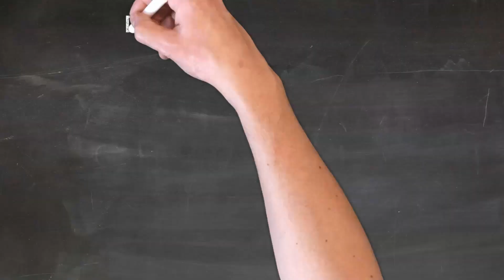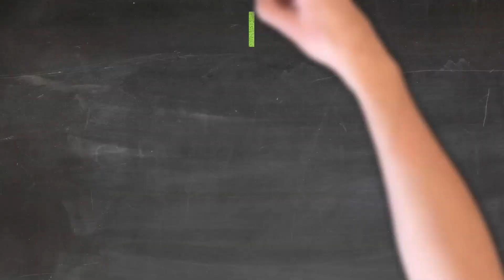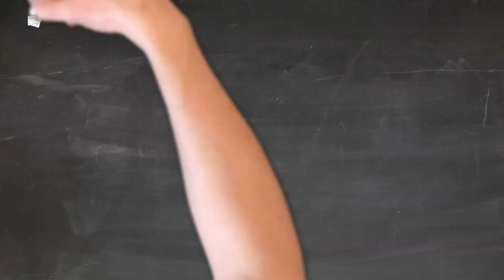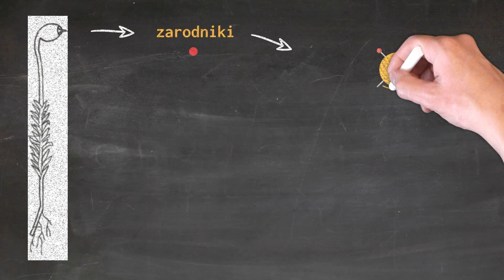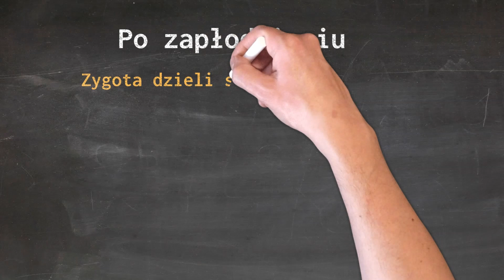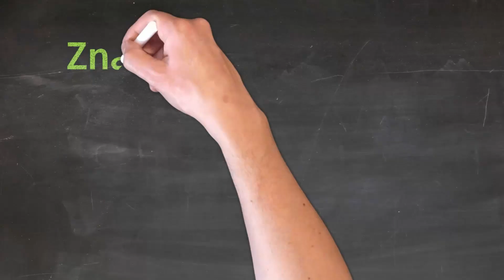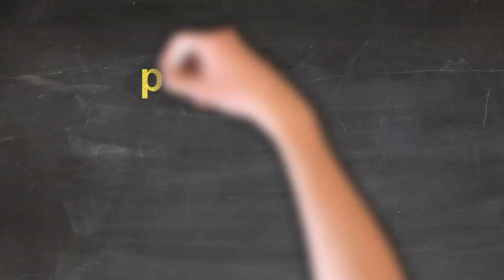Mchy Przemiana pokoleń Znaczenie mchów Budowa mchów Szybka i łatwa nauka biologii. Mszaki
🎁 tylko dla widzów. Z kodem: OL30

Witajcie na kanale Odwrócona Lekcja i witajcie w świecie mchów, tych fascynujących i często niedocenianych roślin. W naszym najnowszym filmie 'Mchy - Tajemnice Zielonego Świata' odkrywamy tajniki budowy mchów, od ulistnionej i bezlistnej łodyżki, przez delikatne listki, aż po chwytniki. Zastanawiasz się, jak wygląda przemiana pokoleń mchów? Czy wiesz, co to są gametofit i sporofit? Nasza Odwrócona Lekcja odpowie na te pytania, prowadząc Cię przez proces rozmnażania mchów, od zarodników do splątka.

W filmie omawiamy również znaczenie mchów w ekosystemie i ich rolę dla człowieka, przedstawiając, jak mszaki, w tym popularny mech płonnik, wpływają na nasze środowisko. To idealna lekcja biologii dla uczniów klasy 5 i starszych, zarówno dla tych w gimnazjum, jak i liceum, którzy chcą zgłębić tajemnice botaniki i nauki o roślinach.

Poznaj fascynujący świat tkanki roślinnej i organów roślinnych, a także odkryj, jak fotosynteza u mchów przyczynia się do ich wyjątkowości. Nasza 'Szybka Nauka Biologii' i 'Edukacja Biologiczna' pomogą Ci zrozumieć te niezwykłe rośliny w łatwy i przystępny sposób.

Zapraszamy do zgłębienia wiedzy o mchach i ich ekologicznym znaczeniu, co jest kluczowe dla każdego miłośnika ekologii i środowiska. Odkryj z nami 'Rośliny mchy' i ich fascynujący świat w tej niezwykłej 'Odwróconej Lekcji'. Nie zapomnij zostawić komentarza i podzielić się swoimi przemyśleniami!